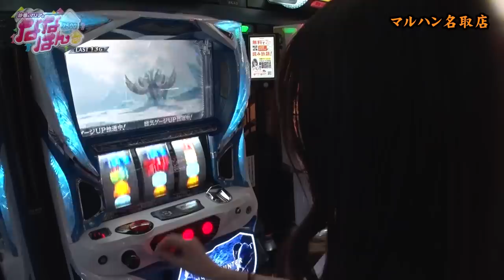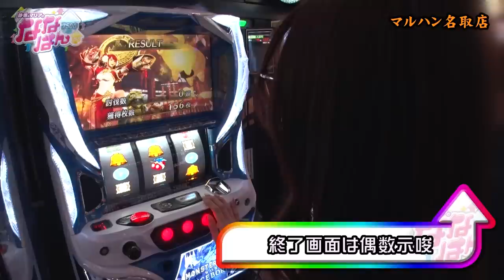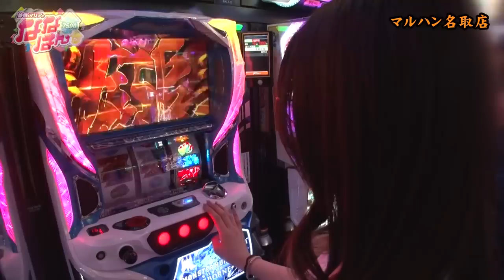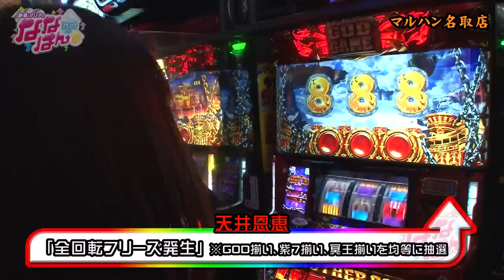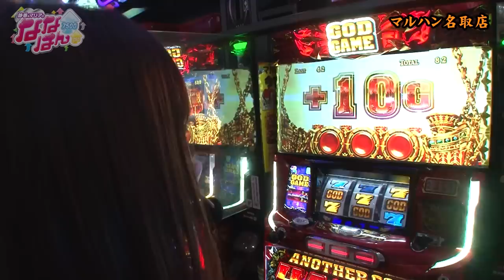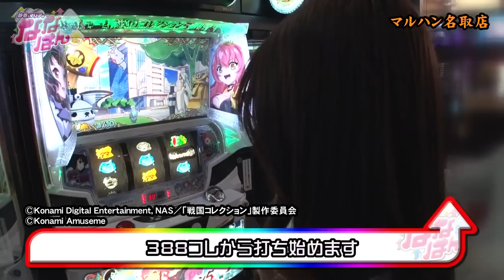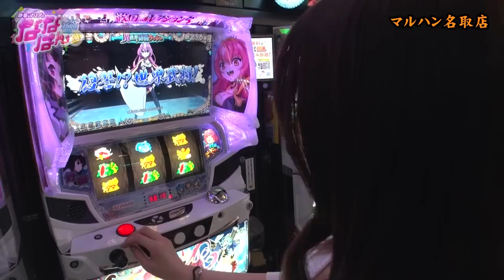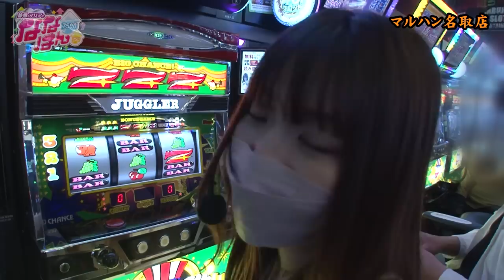【パチスロ モンスターハンターワールド：アイスボーン】静香＆マリアのななはん 第198話(2/2)《七瀬静香 五十嵐マリア》[ジャンバリ.TV][パチスロ][スロット]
ハーデスで完走したハズの七瀬が次に当たるのは天井!?安心しきっていた五十嵐もその姿を見て驚きを隠せない様子。

■実戦台：アナザーゴッドハーデス-解き放たれし槍撃ver.-
　　　　　パチスロ モンスターハンターワールド：アイスボーン

■出演者：七瀬静香（JANBARI.TV）

静香＆マリアのななはんは毎週水曜日に配信中！